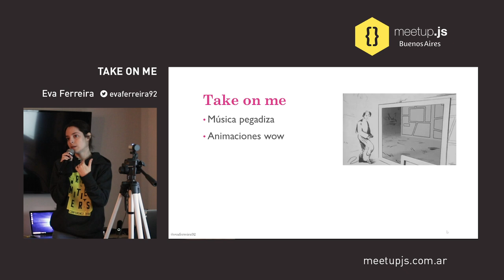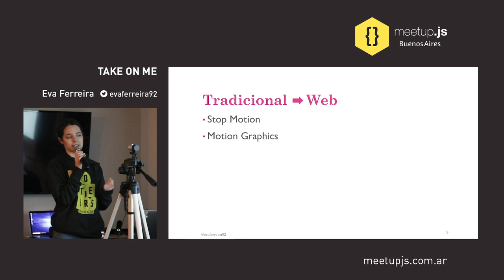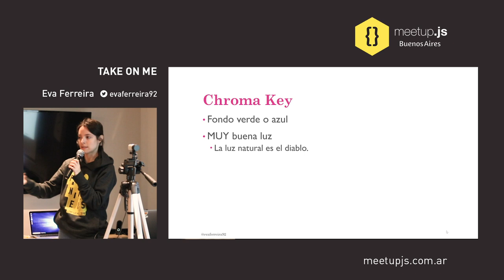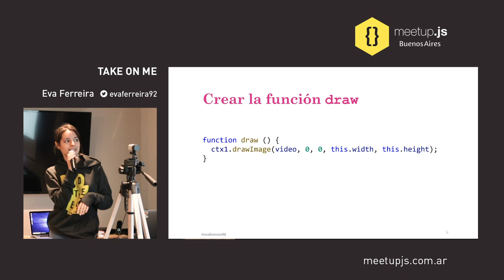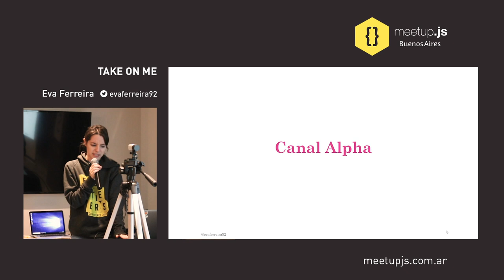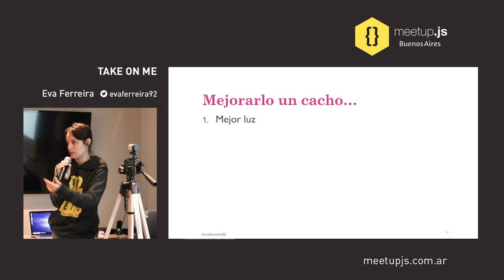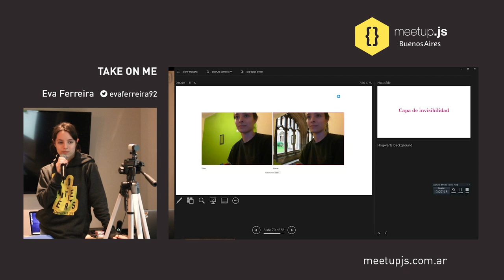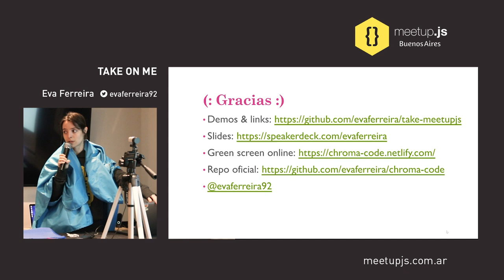Take on me - Eva Ferreira